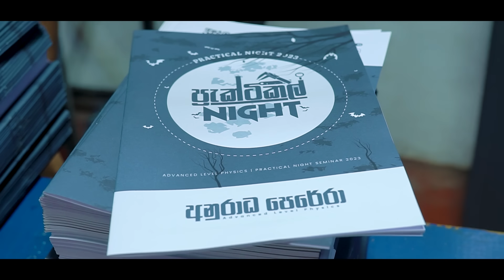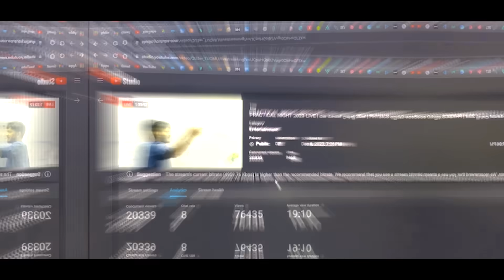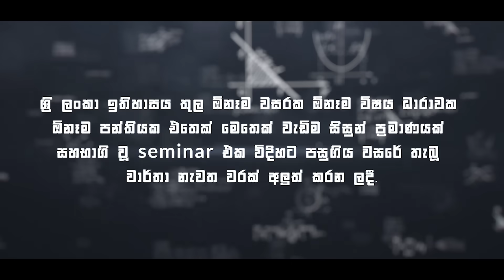එදා රෑ නොදුටු පැත්ත | Practical Night After Movie | Anuradha Perera Physics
☑️ අනුරාධ පෙරේරා physics 2023

📝 අපගේ පංති පිලිබදව තොරතුරු ලබා ගැනීමට පහත telegram චැනල හා එක්වන්න.

📝 ඔයාලට අවශ්‍ය අමතර තොරතුරු දැන ගැනීමට අපගේ hotline එක සමග සම්බන්ද වන්න. ඒ සදහා පහත telegram link එක භාවිතා කරන්න